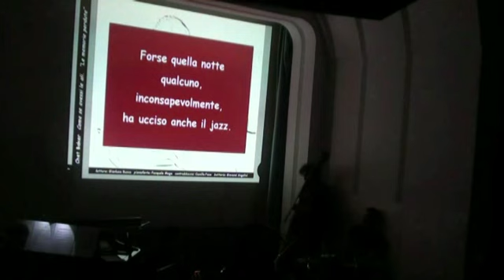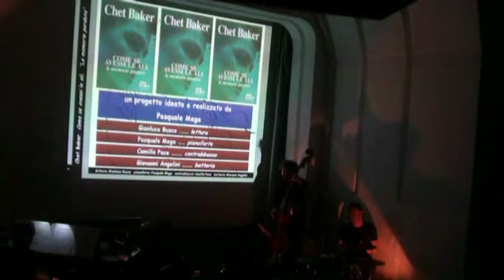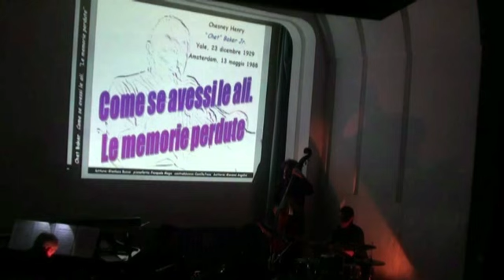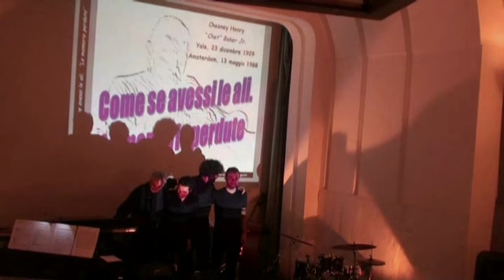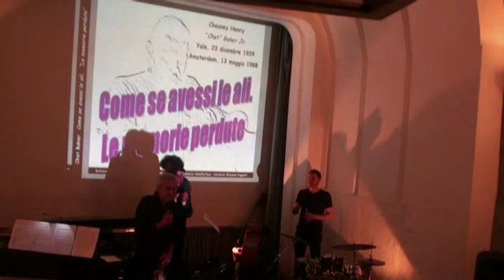Chet Baker - "Come se avessi le ali. Le memorie perdute" (frammento finale)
Parte finale del progetto multimediale (realizzato da Pasquale Mega) dedicato a Chet Baker, con Gianluca Busco voce recitante, Pasquale Mega pianoforte, Camillo Pace contrabbasso, Giovanni Angelini batteria.
Attraverso la lettura di brani tratti dal libro autobiografico  "Come se avessi le ali. Le memorie perdute", si ripercorrono i principali avvenimenti che hanno caratterizzato la vita e la carriera di Chet. Il tutto è supportato da video, da interviste e dall'esecuzione dal vivo di alcuni tra gli standard preferiti da Chet.